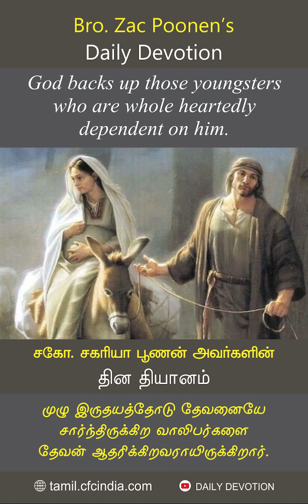March 08 |CFC Daily Devotion| God backs up those youngsters who are whole heartedly dependent on him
முழு இருதயத்தோடு தேவனையே சார்ந்திருக்கிற வாலிபர்களை தேவன் ஆதரிக்கிறவராயிருக்கிறார். | Zac Poonen